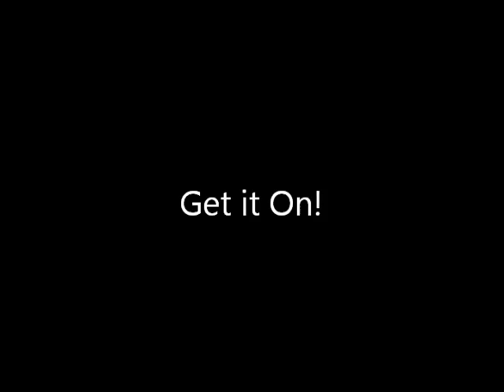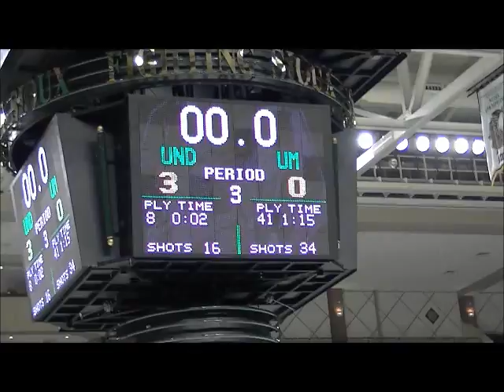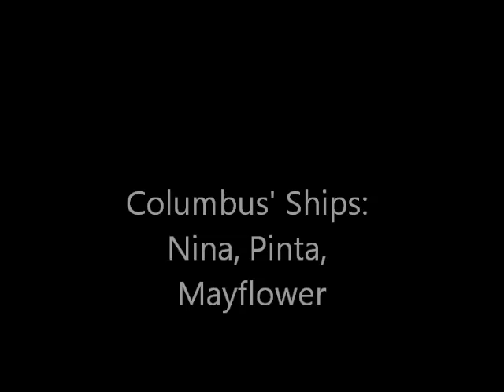2011 A Weekend in the UND Pride of the North Bands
Candid videos taken by University of North Dakota Pride of the North band members during December 2-4, 2011 in the women's hockey and basketball games.